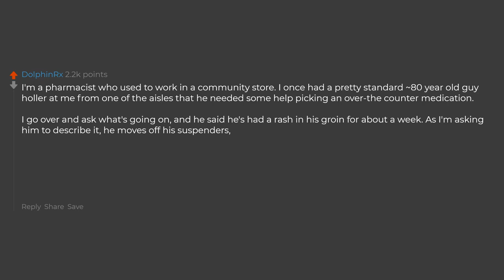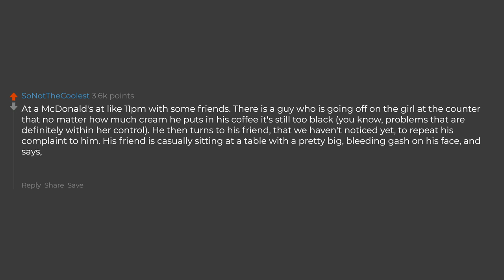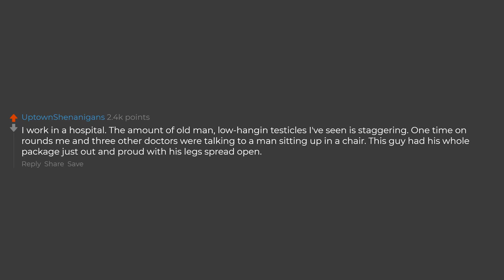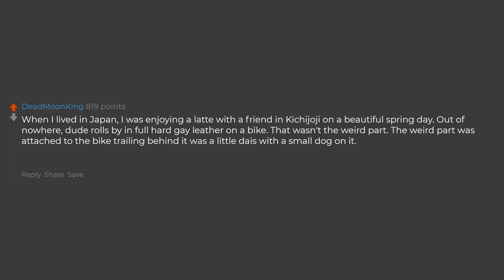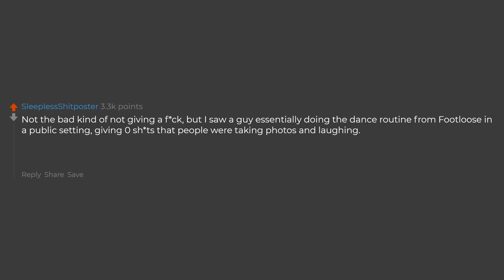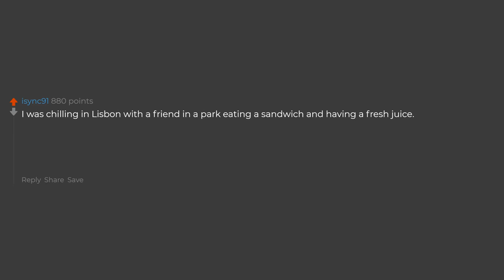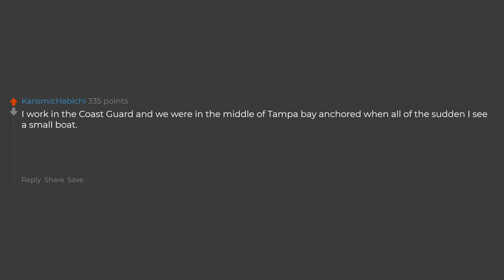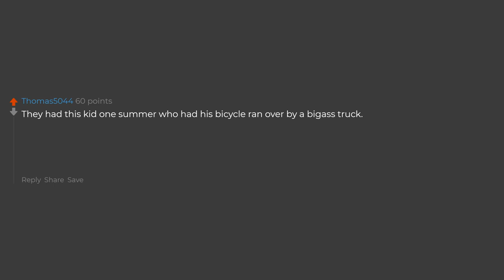What's The Greatest Act Of Caring?